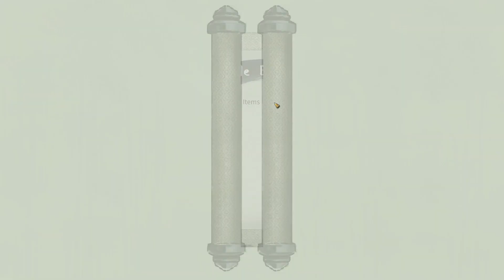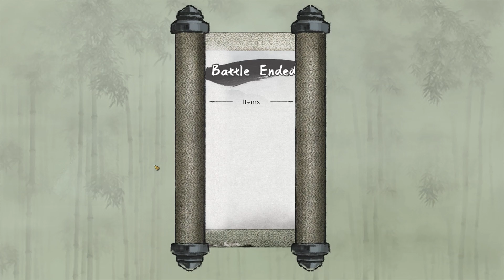Tale of Immortal - Passeando em Everfrost 【Origin Spirit III】 #32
Vídeo da série Tale of Immortal: A Saga do Cutuca Dor.
Gameplay explicativa de Tale of Immortal focando em Finger Martial Art.
Todos os segredos para atingir a imortalidade.